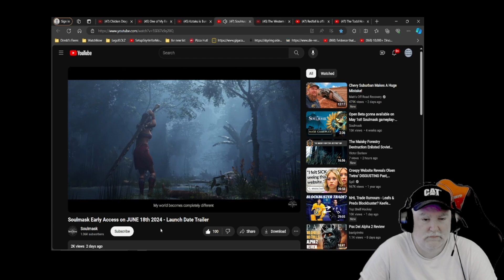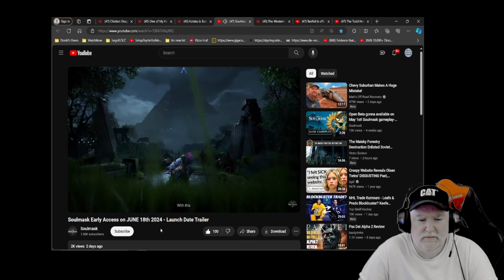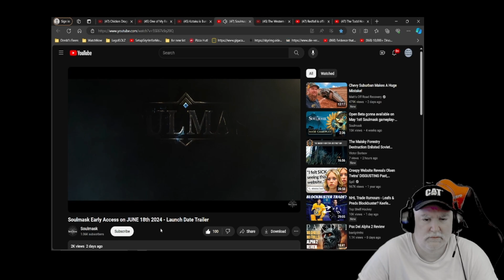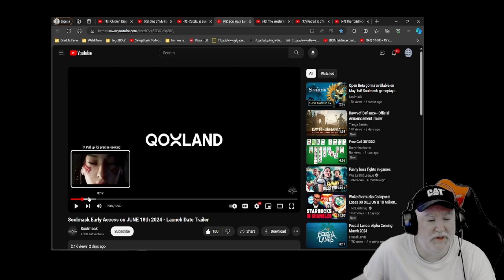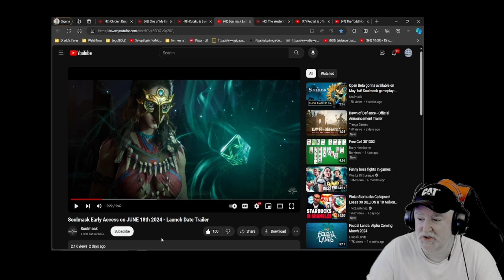Soulmask Launch Date Trailer - a reaction